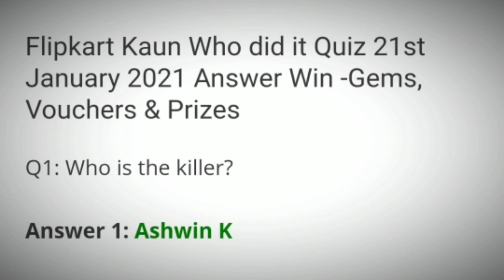Flipkart Kaun Who Did It Quiz Answers Today | 21 January 2021